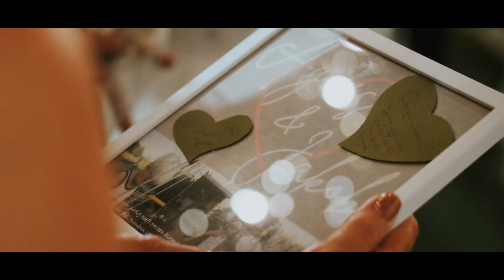Wedding Cinematic Video - Agnes & Jakob by Meridian Pictures || Kamaya Bali Weddings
CREATE YOUR HISTORY